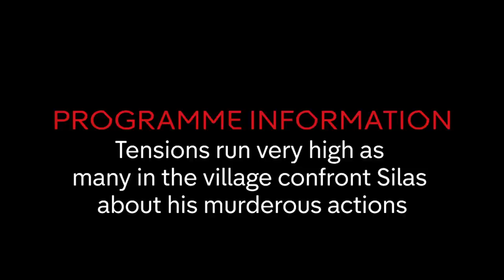Silas Gets Arrested | Hollyoaks from the Archives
Silas gets arrested.